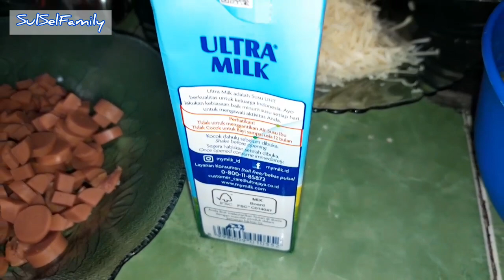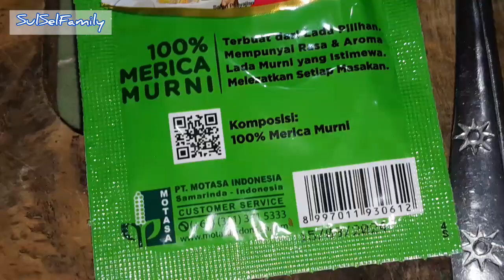RESEP MAKARONI SCHOTEL KUKUS ANTI GAGAL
Terimakasih buat teman² yang sudah mau nonton video ini. Semoga kita semua selalu semangat menjalankan aktivitas.

BAHAN MACARONI SCHOTEL
Bahan 1
1/1 bungkus makaroni
1/4 sdt garam (sejumput)
1 sdm minyak sayur (boleh diganti minyak goreng)

Bahan 2
1 sdm margarin
1 siung bawang putih (saya pake1 siung bawang putih ukuran besar, kalo pake ukuran kecil jadi 2 siung aja)
1/2 siung bawang bombay
5 buah sosis (optional)
1  sdm tepung terigu
200ml susu cair ( pake susu bubuk bisa)
50gr keju parut (1 bungkus keju cheddar kecil dibagi 2)
1 sdt gula pasir
1 sdt merica bubuk
1 sdt garam
1 sdt kaldu bubuk
2 butir telur

Tambahan
Cup plastik \ cup aluminium poil
Keju lembar (untuk topping)
Daun seledri (untuk topping)
Keju parut